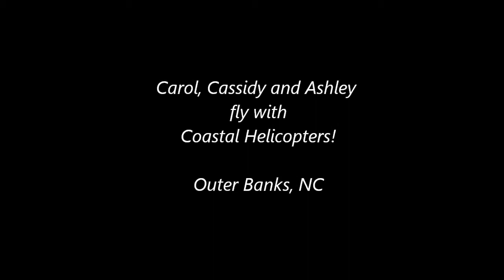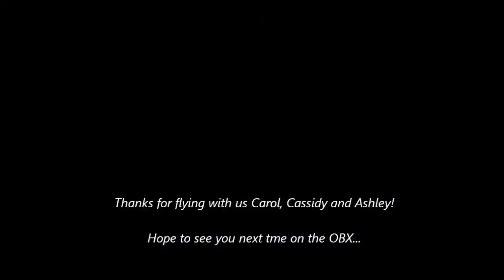Carol, Cassidy and Ashley fly with Coastal Helicopters over the Outer Banks!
Looking us up for a beach tour, Carol, Cassidy and Ashley join us for a trip over the Outer Banks of North Carolina.  Departing from Manteo Airport, they head out over the causeway to Jennette's Pier then north along the ocean to get good views of Nags Head Fishing Pier, Jockey's Ridge State Park and the Wright Brothers National Monument.
Thanks for flying with us!!